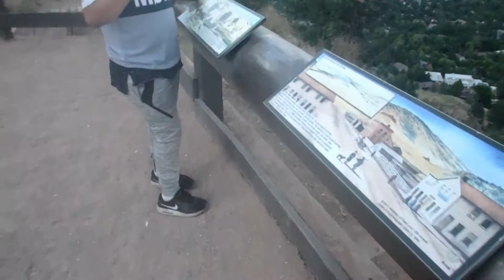I FALL IN THE MOUNTAINS